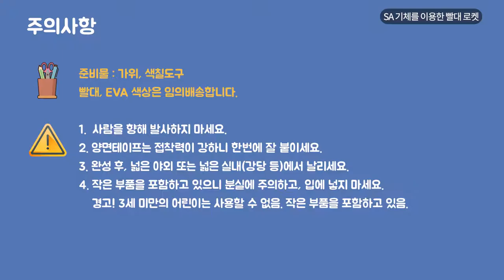[과학실험 제작] SA 기체를 이용한 빨대 로켓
빨대를 이용하여 입으로 불어 날리는 간단한 빨대 로켓을 만들어 보고, 기체의 성질에 대해 학습할 수 있는 과학키트입니다.